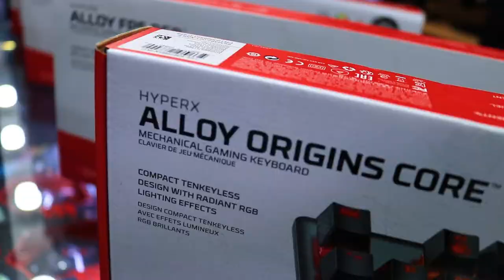ПРОДУКЦИЯ HYPERX В МАГАЗИНЕ UPGuz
Для наших клиентов, мы завозим самые последние девайсы, что производит компания HyperX. Начиная от среднего класса, заканчивая максимально профессиональным ;)